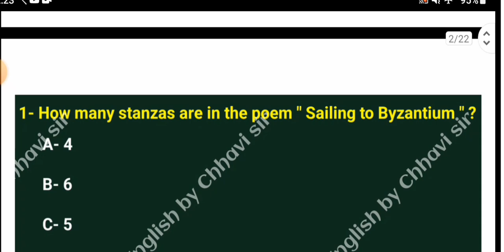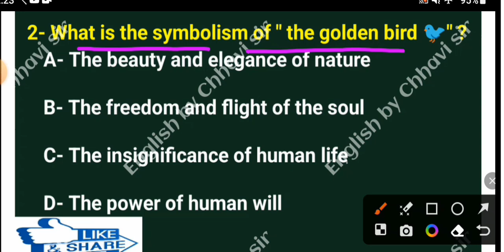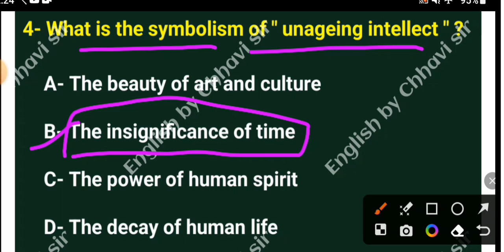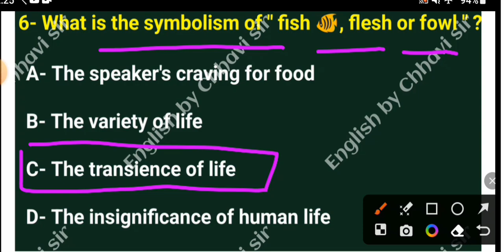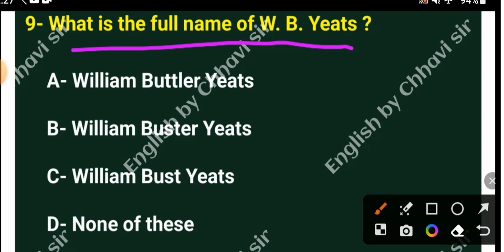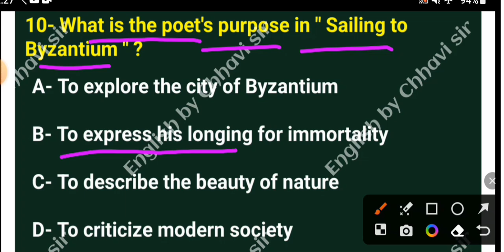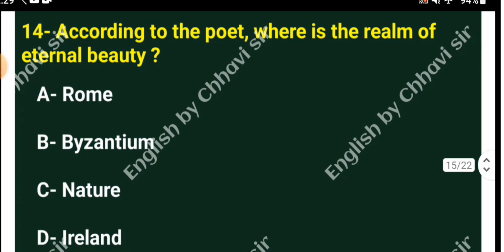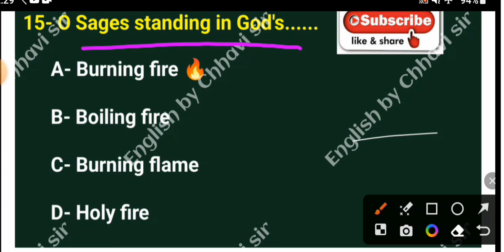MCQ's part 2 of Sailing to Byzantium/ W.B. Yeats/ MA Semester III/ eng. lit./ English by Chhavi Sir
Friends today I am going to discuss the objective type questions part 2 of W. B. Yeats' poem Sailing to Byzantium.